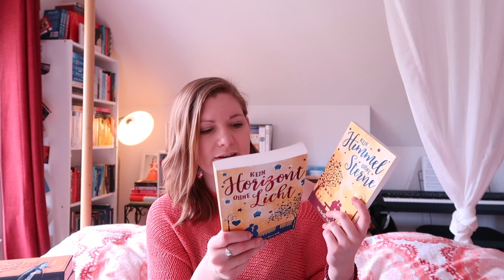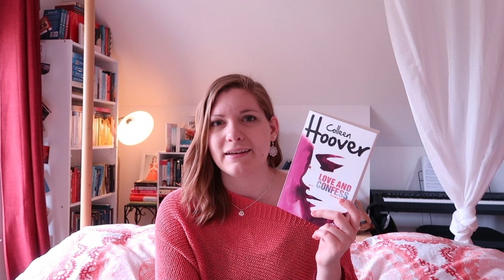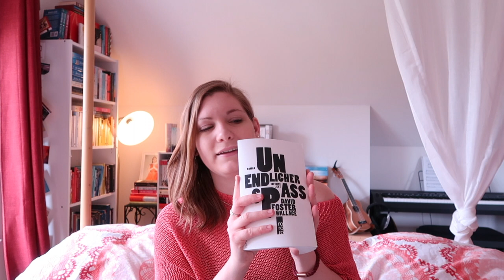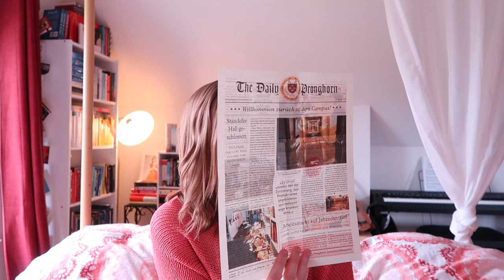Mein einschüchternder SuB TAG 2020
TAG Fragen:
1. Welches Buch konntest du nicht beenden? - Ein neues Ich von Dr. Joe Dispenza
2. Welches Buch hast du nicht gelesen, weil du keine Zeit dazu hattest? - Handbuch Meditation von Culadasa John Yates
3. Welches Buch hast du noch nicht gelesen, weil es eine Fortsetzung ist? - Kein Horizont ohne Licht von Michelle Schrenk
4. Welches Buch hast du noch nicht gelesen, weil es brandneu ist? - Der Wal und das Ende der Welt von John Ironmonger
5. Welches Buch hast du noch nicht gelesen, weil du ein anderes Buch von dem AutorIn gelesen hast, das dir nicht gefallen hat? - Love and Confess von Colleen Hoover
6. Welches Buch hast du noch nicht gelesen, weil du nicht in der Stimmung dafür bist? - Dem Horizont so nah von Jessica Koch
7. Welches Buch hast du noch nicht gelesen, weil es riesig ist? - Unendlicher Spaß von David Foster Wallace
8. Welches Buch hast du noch nicht gelesen, weil es ein Coverkauf war und es dann schlechte Bewertungen bekommen hat? - Mathilde und der Duft von Büchern von Anne Delaflotte
9. Welches ist dein einschüchterndstes Buch auf dem SuB? - S. von J.J. Abrams und Dough Dorst

Getaggt:
Anka von Ankas Geblubber
Lena von expextobooktronum